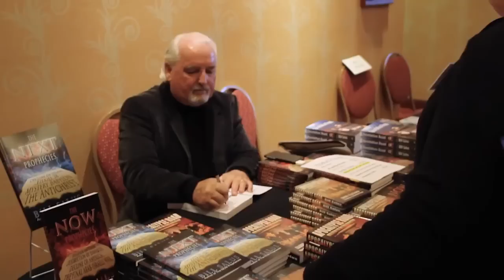The Imminent Return | Gary Stearman, Mondo Gonzales and Gregg Gray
The Imminent Return conference is a few short months away. Gary, Mondo and Gregg discuss some of the particulars involving meals and live streaming.